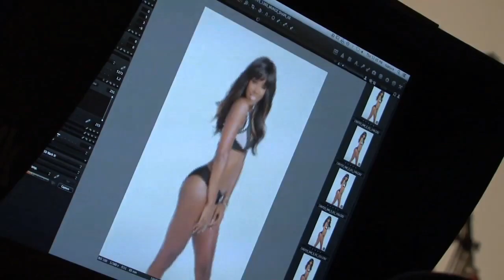Kelly Rowland ~ Shape October 2013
Entrevista y making of de la sesión de fotos de la cantante Kelly Rowland para la portada de la revista Shape en su edición de Octubre de 2013.